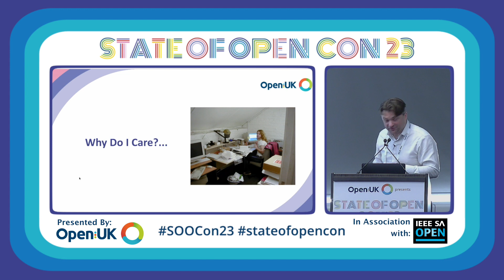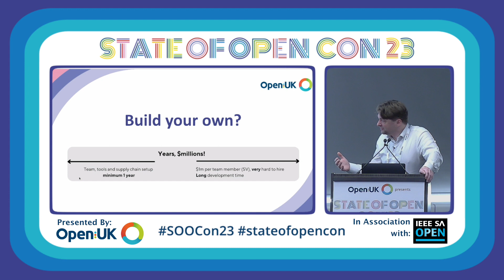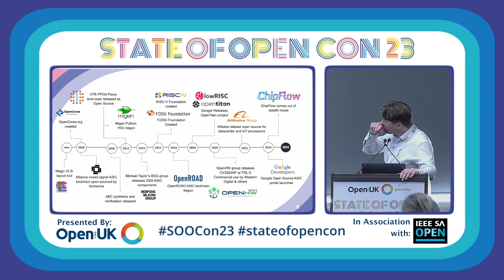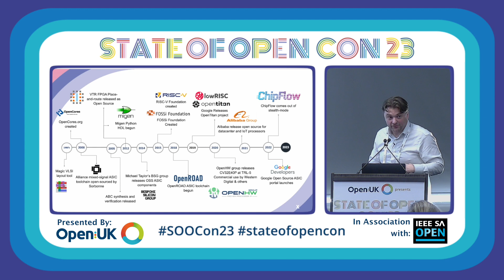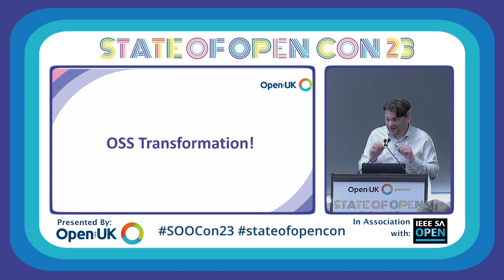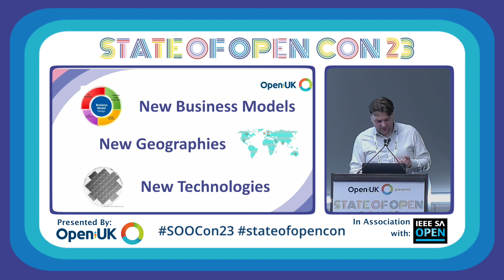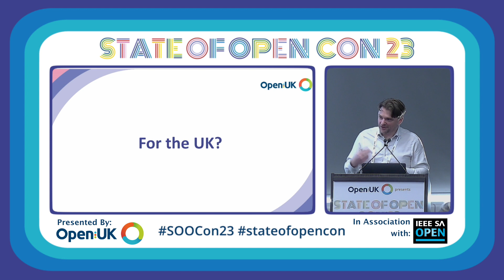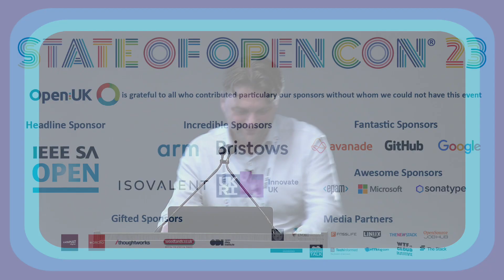A Chip on my Shoulder | Rob Taylor | SOOCon23 Open Hardware